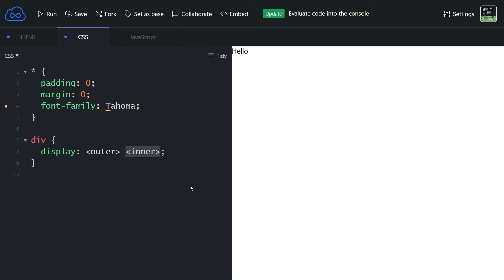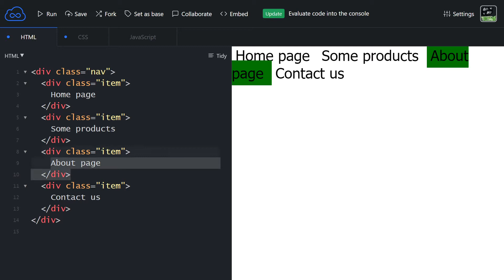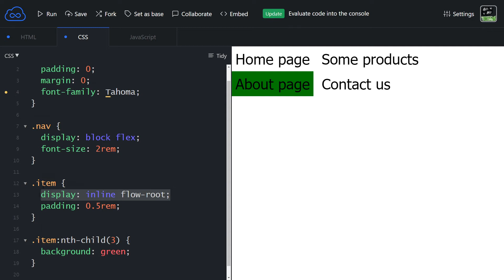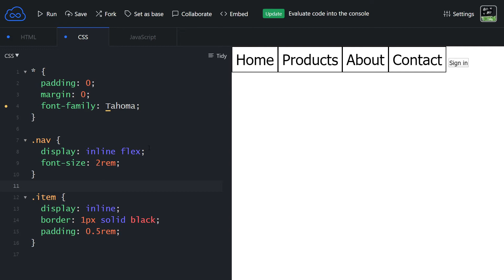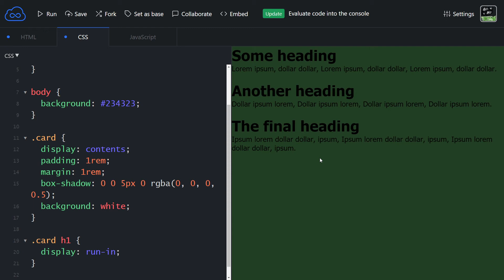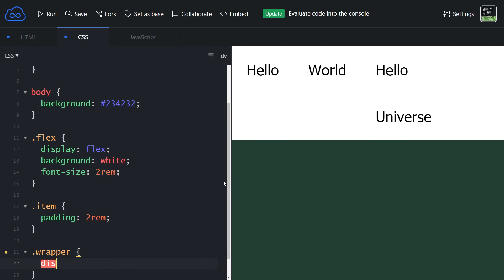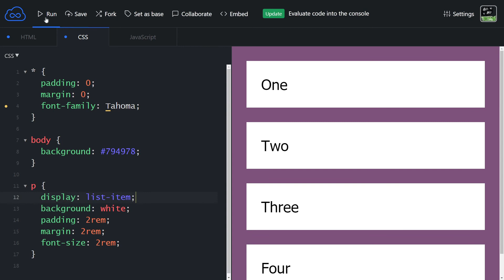Everything you need to know about the NEW CSS DISPLAY syntax and features.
The CSS display property has updated syntax and a few new values that you can use such as flow-root and run-in. Check this video out for all the details!